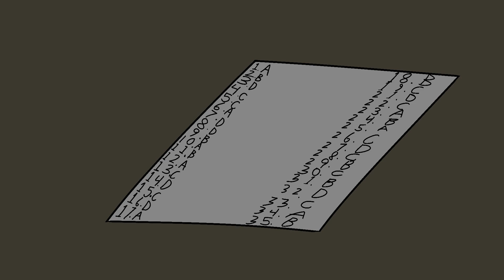I got caught CHEATING on my Permit test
Descriptions